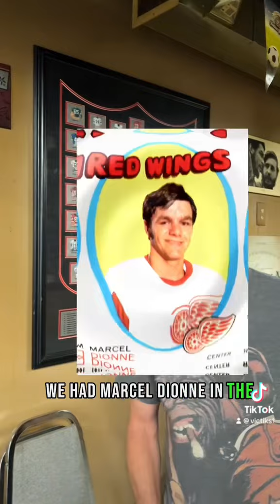The time hockey great Marcel Dionne came to Victory Cigars.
Kevin tells the story about the time Marcel Dionne came by Victory Cigars to visit with our customers.  The Stanley Cup ring was passed around and clients were given the opportunity to pose for photos and get autographs with one of the greatest players to ever lace up his skates!